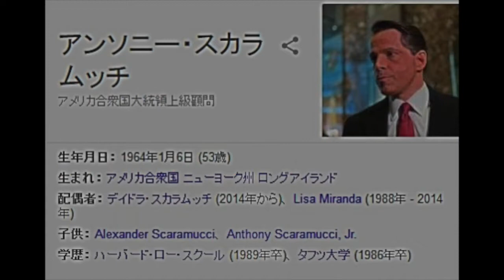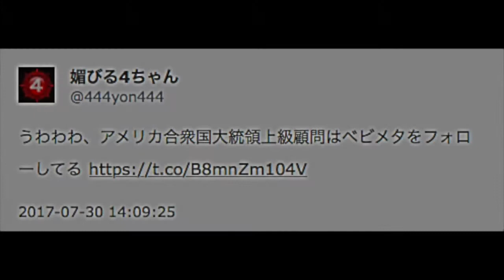【衝撃】BABYMETALのTwitterに超大物フォロワーが降臨！！と思ったら即日解任「ベビメタに近づくな」とファンから疫病神扱い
しかし、その後すぐ解任され、BABYMETALファンからは「近づくな」と疫病神扱いされて